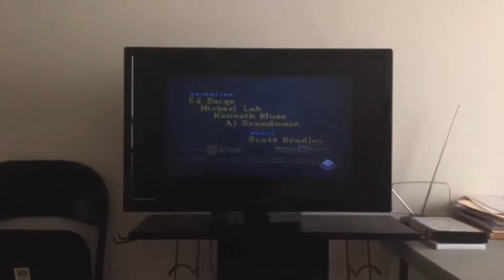THE 2ND WORST 1947 EPISODE EVER!!! 🤬🤬🤬🤬🤬🤬🤬🤬🤬🤬🤬🤬🤬🤬🤬🤬🤬Intro ugggggggggh on Boomerang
Credit to Alan Green
(Censored)